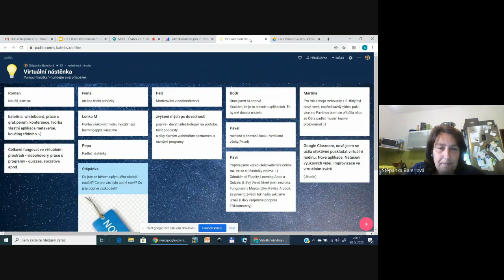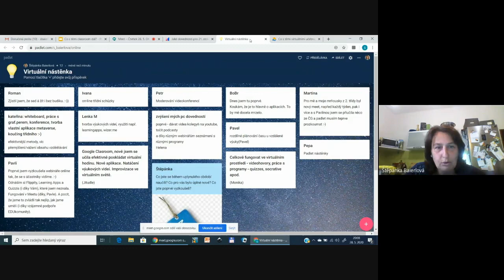Z ankety na Padletu - Učíme Nanečisto #31